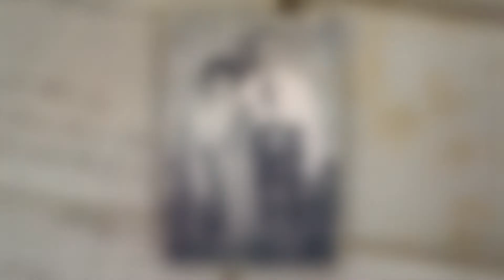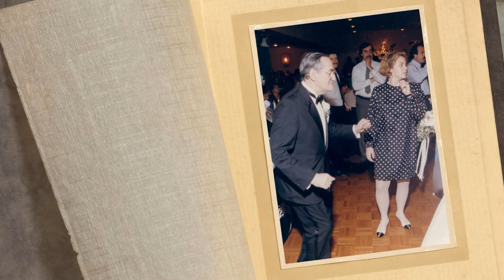Norman E. Hutchison's Video Tribute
Celebration of Life Video Tribute
This service is provided by Bartolomeo and Perotto Funeral Home, Inc., Rochester, NY
To read Norman's complete obituary and to read and share condolences,